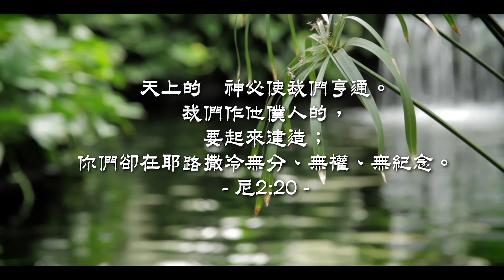20200519泉源甘露│禱告的人│尼希米2│郭建廷傳道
我回答他們說：「天上的神必使我們亨通。我們作他僕人的，要起來建造；你們卻在耶路撒冷無分、無權、無紀念。」尼希米記2:20